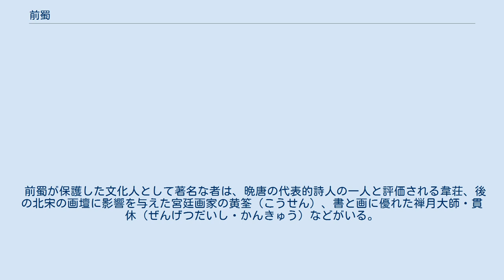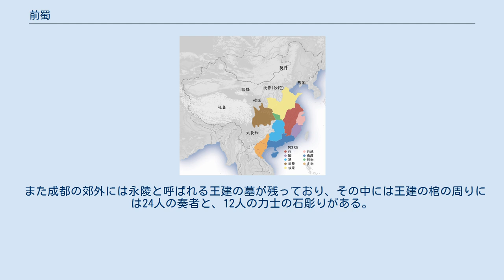前蜀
前蜀（923年頃） 前蜀（ぜんしょく、907年 - 925年）は、中国五代十国時代に成都を中心に四川省を支配した国。
 建国者の王建は許州舞陽県（現在の河南省漯河市舞陽県）の人で、黄巣の乱の鎮圧に加わって功績を挙げる。
その後、唐の実力者である宦官の田令孜の仮子（養子）になり、僖宗が蜀（四川）へ落ち延びる際にこれを救った事で壁州（現在の四川省巴中市通江県）刺史となる。
 888年には永平節度使となり、891年には成都に拠っていた剣南西川節度使の陳敬瑄と仮父である田令孜を殺して、成都を制圧。
更に剣南西川藩鎮を滅ぼして、四川全域をほぼ完全に支配下に置いた。
また901年には鳳翔の李茂貞（岐王）より漢中を奪う。
 これにより、903年に唐より蜀王の地位を与えられ、更に907年に後梁に唐が滅ぼされると皇帝を名乗った。
 蜀は天然の要害であり、周辺からの侵攻の危険が少なく、塩・鉄などの資源を豊富に有して古来より「天府」と呼ばれていた。
この平和を求めて多くの文化人・僧などが中原から蜀へ流れてきており、王建も豊かな経済力を背景に文化の保護を行い、木版印刷による儒教・仏教の経典の出版やこの地での絹織物の生産などの事業を興した。
 しかしその一方で、侵攻の危険性が薄い事から軍隊の目は内部への監視に向いており、尋事団と呼ばれる秘密警察を作り、不満分子を圧殺した。
 918年に王建が死ぬと王建の実子と仮子の間での相続争いが起き、最終的に王建の末子の王衍が後を継ぐ。
 王衍は蜀の経済力に依存して奢侈にふけり、政治は宦官に任せきりで、民衆からは搾取を行った。
これにより民心は急速に離反して行き、925年に後唐軍が侵攻してくると抵抗する者がおらず、簡単に滅ぼされた。
王衍は長安に護送される途中で殺された。
 前蜀滅亡後は後唐の武将の孟知祥がこの地の統治を後唐より任ぜられたが、後に独立して後蜀を建てた。
 前蜀が保護した文化人として著名な者は、晩唐の代表的詩人の一人と評価される韋荘、後の北宋の画壇に影響を与えた宮廷画家の黄筌（こうせん）、書と画に優れた禅月大師・貫休（ぜんげつだいし・かんきゅう）などがいる。
 また成都の郊外には永陵と呼ばれる王建の墓が残っており、その中には王建の棺の周りには24人の奏者と、12人の力士の石彫りがある。
この墓は1942年に発見され、現在は一般公開されている。
 ^ a b 廟号はない ^ 唐の昭宗の元号を使用